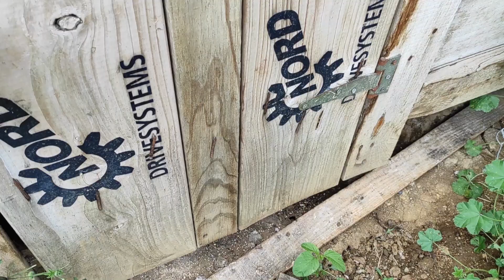Hint Gurkumuzun Civcivlerini Dış Dünya İle Tanıştırdık.